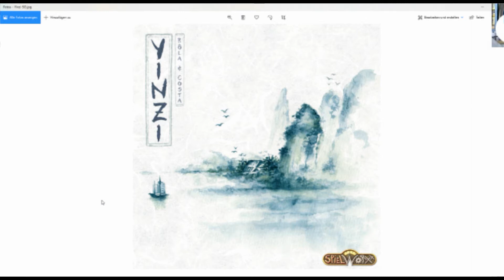ConWorxx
Harald Lieske